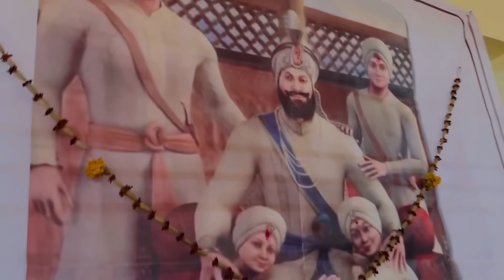आज आय हन पापा के गुरुकुल ( स्कूल ) 🏫 ।। लिखा मनके बाल मेला 🥰 बहुत सुंदर स्कूल 🧑‍🤝‍🧑👭👫👬